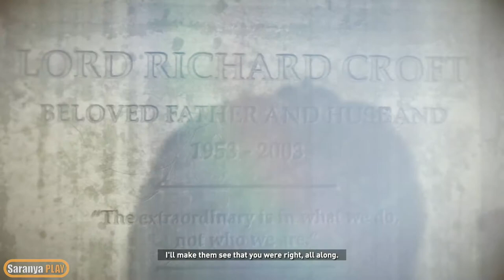มาเล่น Rise of the Tomb Raider: Playthrough HD1080P [Deutsch] ตอนที่ 21 (No Commentary)